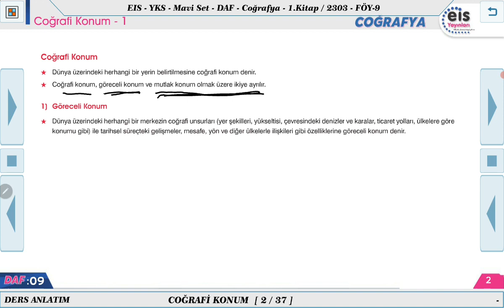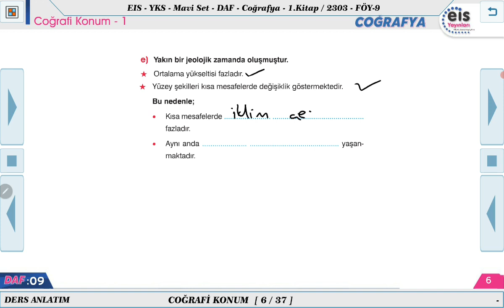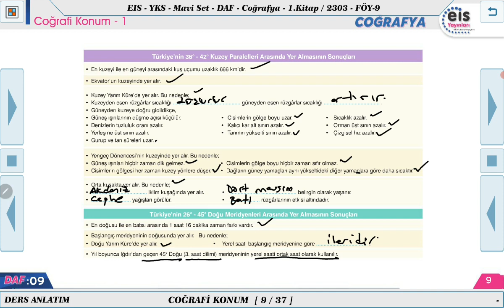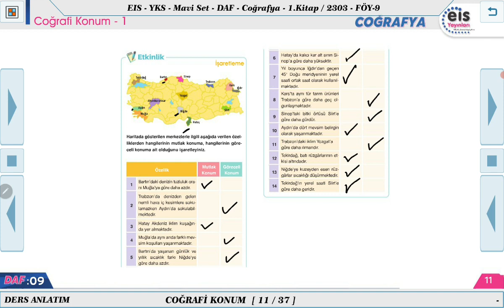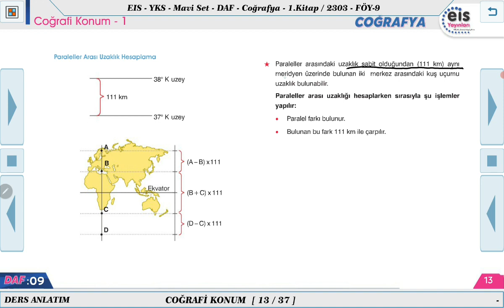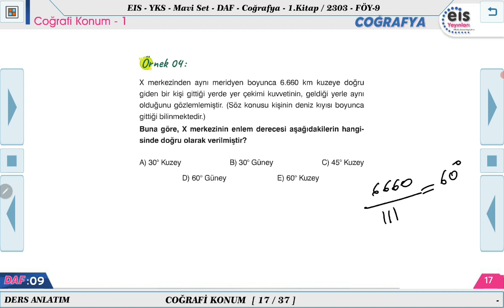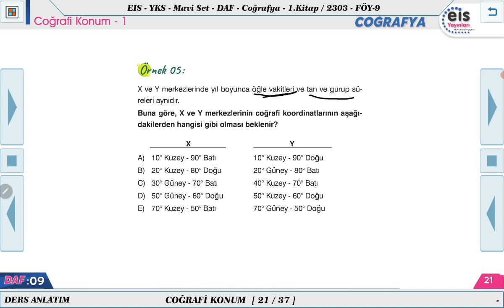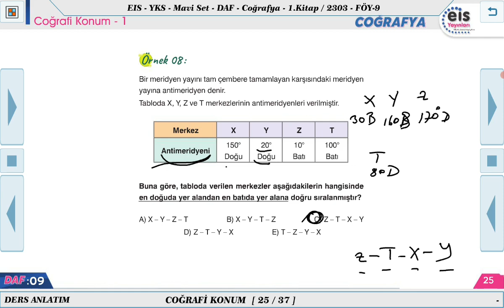Mavi Set Coğrafya 1 - Coğrafi Konum - 1 🧭